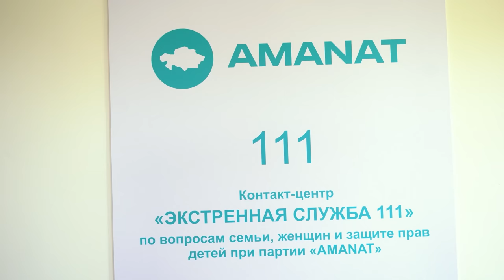ДЕПУТАТ ЗАКИЕВА: Кто вчера поддерживал, может завтра поменять свое мнение!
В начале недели orda.kz писали о мальчике Маугли из Темиртау.
Родная мать держала ребёнка в помещении без окон и дверей.
Полиция судя по всему о мальчике не знала.

И таких случаев в нашей стране, к сожалению не мало.
Депутат Динара Закиева выявила в Астане 120 семей живущих за чертой бедности.
В одной из них ребёнок до 14-ти леи не ходил в школу.

Не знаю на счёт других депутатов, но Динара Закиева за полтора года успела многое.

00:00  Анонс
01:30  Защита прав детей
02:02  9 рабочих групп за полтора года
02:17  Мы представляем народ
03:40  Закон о защите прав детей
04:22  Закиева Сарым
05:05   Буллинг
06:54   Кибербуллинг
10:22   соцсети instagram youtube facebook telegram
11:30  Рабочие группы
13:00   Кто вчера поддерживал, может поменять свое мнение
14:28  625 тысяч детей живут в бедности
15:29   АСП
16:13  Многодетные мамы
17:00  До 14 лет не ходил в школу
22:40  Участковые
25:23  Управление по правам семьи. 120 семей в Астане
35:53   Служба 111